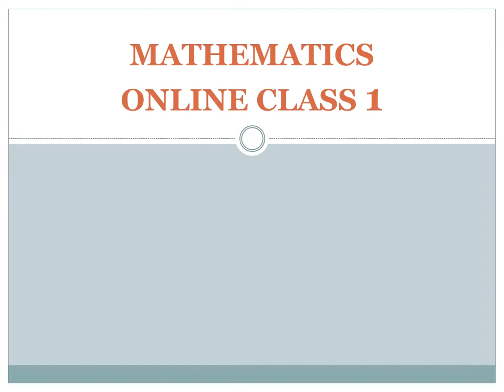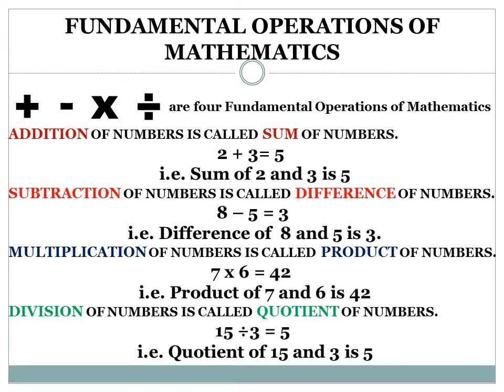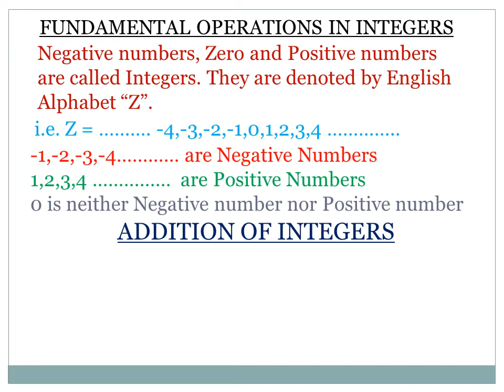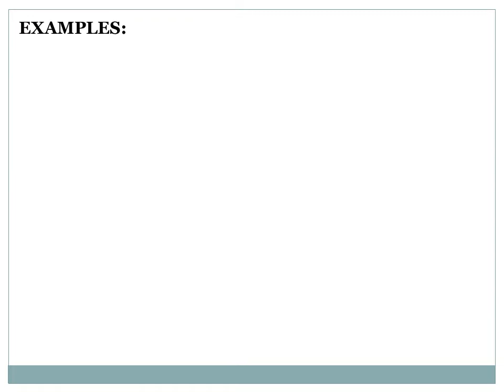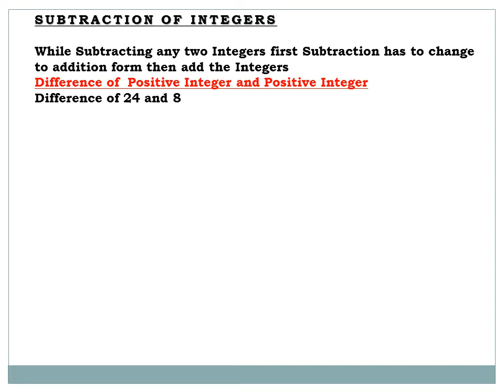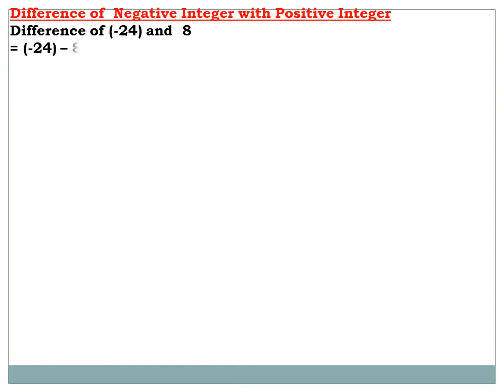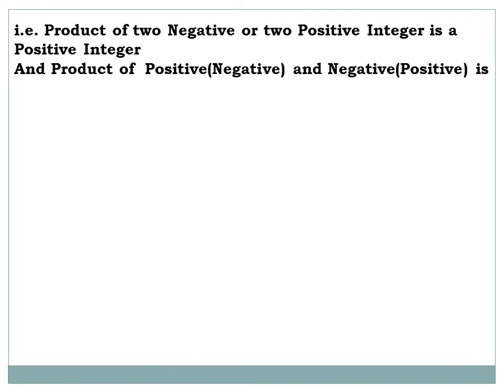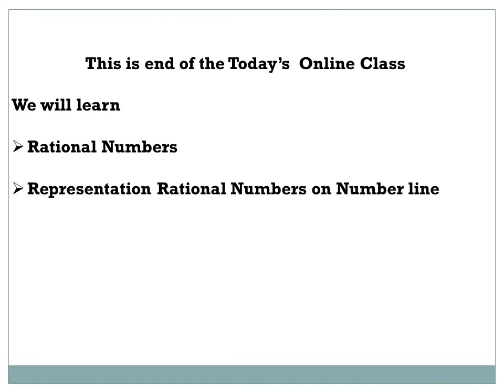PARVATHAGIRI MATHEMATICS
THIS IS VIDEO LESSON FOR CHILDREN FOR CLASSES 6 TO 10 TO GET PERFECTION IN FUNDAMENTAL OPERATIONS OF INTEGERS